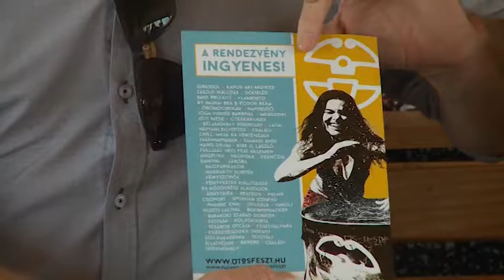20180717 Paletta magazin